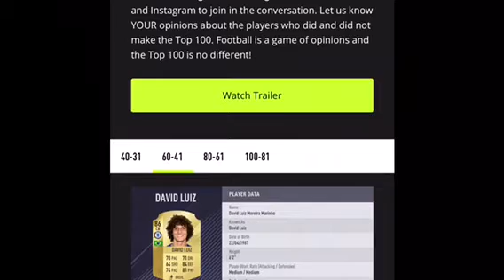FIFA 18 top 100-31